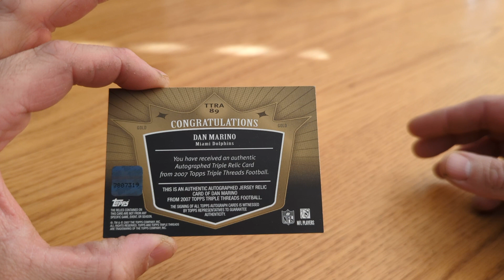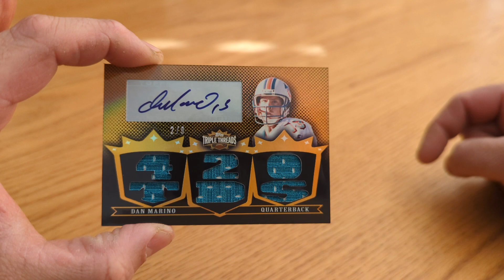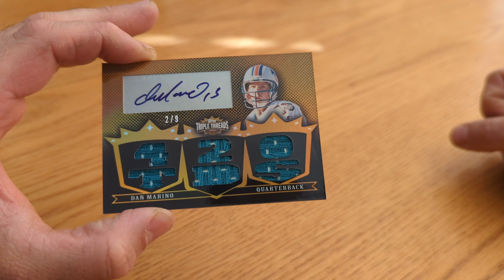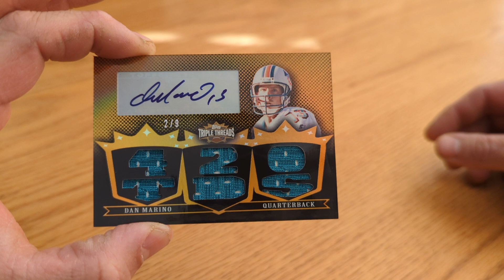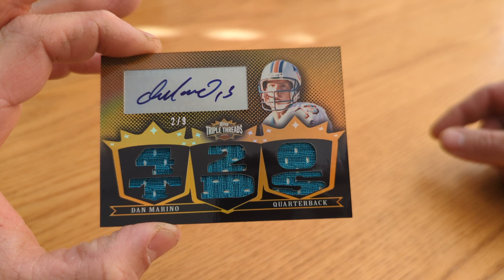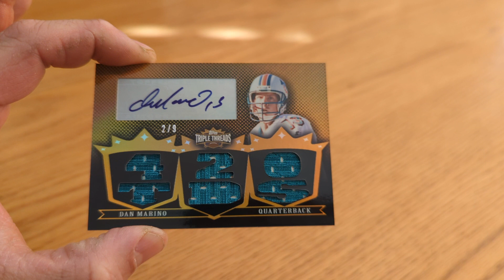Old School Triple Threads Addition to the Marino Collection!!!